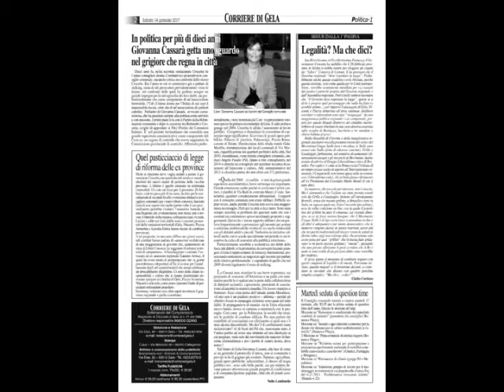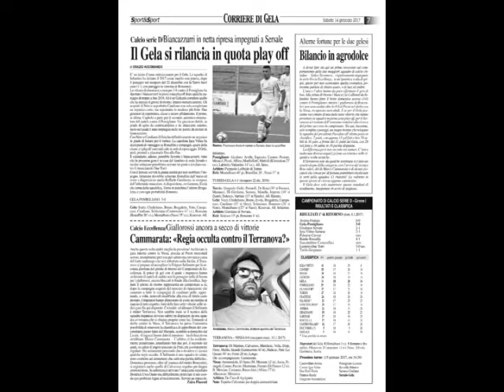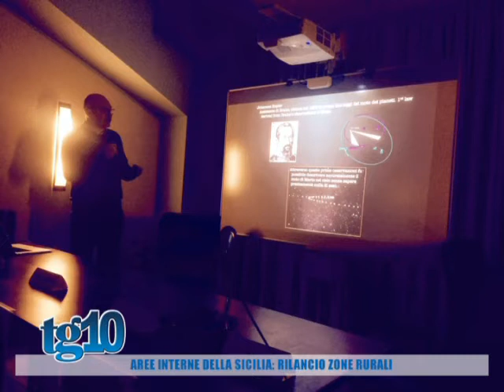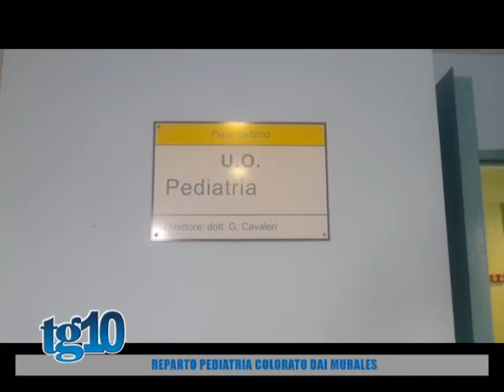Tg10 del 14 01 2017